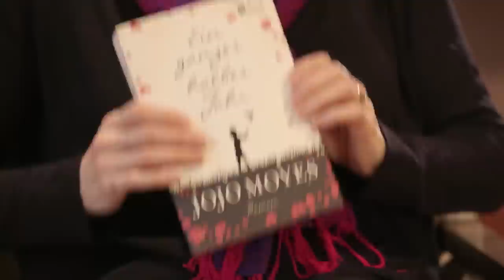Literaturfilm: Jojo Moyes über ein "Ein ganzes halbes Jahr" - Grußwort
Lou & Will.
Louisa Clark weiß, dass nicht viele in ihrer Heimatstadt ihren etwas schrägen Modegeschmack teilen. Sie weiß, dass sie gerne in dem kleinen Café arbeitet und dass sie ihren Freund Patrick eigentlich nicht liebt.
 Sie weiß nicht, dass sie schon bald ihren Job verlieren wird -- und wie tief das Loch ist, in das sie dann fällt.
Will Traynor weiß, dass es nie wieder so sein wird wie vor dem Unfall. Und er weiß, dass er dieses neue Leben nicht führen will.
Er weiß nicht, dass er schon bald Lou begegnen wird.
Eine Frau und ein Mann.
Eine Liebesgeschichte, anders als alle anderen.
Die Liebesgeschichte von Lou und Will.